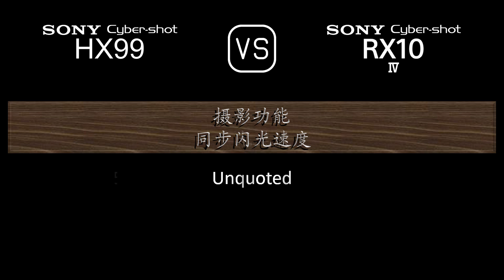Sony Cyber-shot HX99 与 Sony Cyber-shot RX10 IV 的规格比较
本视频是 Sony Cyber-shot HX99 与 Sony Cyber-shot RX10 IV 的功能概述和规格比较 (comparison of specifications)，希望对您有所启发。感谢您的支持。

00:24 推出
00:32 机身
00:41 传感器
01:05 图片
01:21 光学与对焦
02:06 屏幕
02:26 取景器
02:42 摄影功能
03:43 录像功能
03:59 贮存
04:04 连接性
04:32 物理特性
04:52 杂项